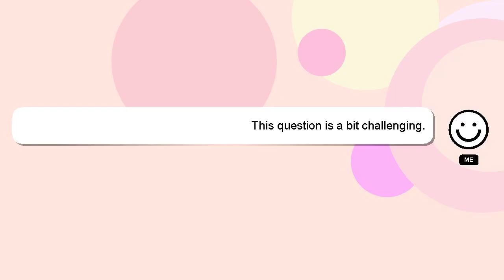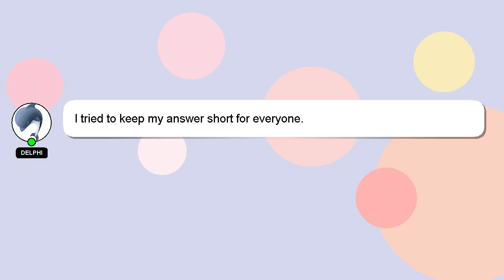How to configure 2 isp in mikrotik?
A brief introduction of myself, Hello everyone, I'm Delphi. Allow me to support you in answering your questions. - How to configure 2 isp in mikrotik?

If you need more specific information, let me know by leaving a comment or starting a chat. Your answer will be recognized and appreciated, and I will 'heart' it to show my appreciation.

*2 What we are experimenting :*